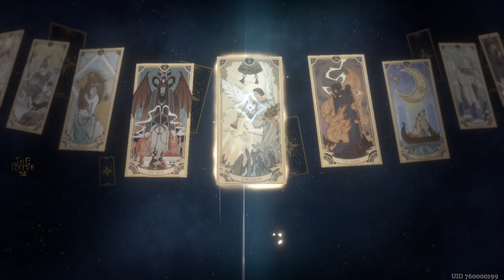Sword of Convallaria Gameplay English Pixel RPG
Fantasy Tactical RPG revitalizing the beloved Japanese turn-based & pixel art genre. Collect & train a roster of mercenaries, customize your squad, and use your own strategy to save the nation of Iria. Journey through a world of plot twists where every choice you make will reshape your destiny.

- Total Size: 1.7 GB
- Apk Size: 96 MB
🌏 Network: Online

🧭 Content List 🧭
00:00 - Gender Selection
00:27 - Prologue
17:14 - Gacha x10
18:14 - Cut Scene
20:05 - Gameplay
30:33 - Cut Scene 2
34:06 - Game Mode
34:48 - Profile
35:11 - Battle Guide
35:31 - Inventory
35:40 - Summon
35:50 - Shop
36:00 - Currency
36:10 - Settings
36:32 - Character List